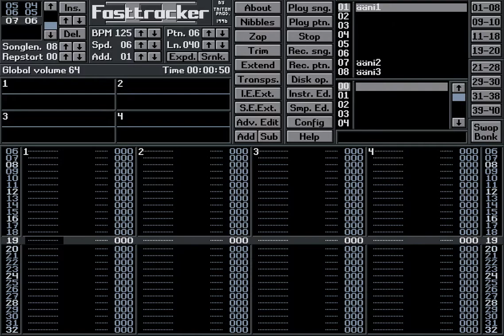Tempo - Aagngmaa [FastTracker II Music]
Experimental music made with FastTracker II and is part of the Tero Risti - FastTracker Works 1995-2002 series.

Very experimental. Take it easy and calm down.

Internal and sample texts:
ääni1
ääni2
ääni3
ääni4
er
ääni5

Turn on the English subtitles and sing along
or select any other available language or have it auto-translated to your own language.